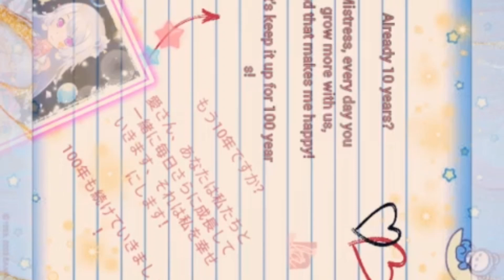Moe Can Change!💕 [𝟣𝟢 𝓎𝑒𝒶𝓇𝓈! 🥰]~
Hi!💕

Hoy os traigo un video;en el cual os muestro unas cartas escritas por mis Myroids,como celebración del 10th aniversario! 🎀💌
(Ya llevamos 10 años juntas! 🥰)
Se han esmerado tanto, que quería mostrar su esfuerzo y dedicación!~ 🎀
🎀🎀🎀 ¡Espero pasar otros 10 años más junto a vosotras!🎀🎀🎀

GRACIAS!! 🫂

Espero disfrutéis!💕
🎶 Música: Tomorrow by Together - Still Dreaming ( Everlasting Shine) - 🎶
[Link del video ⬇️]

Aquí mi página de Twitter~💖